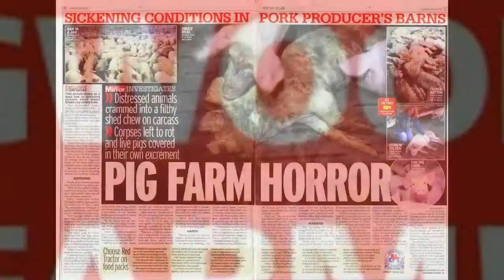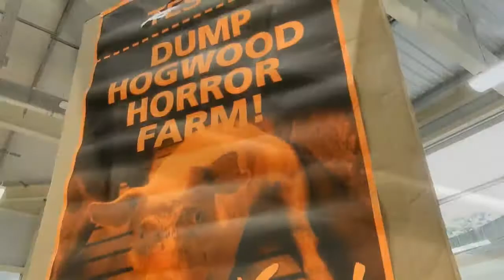Hog Woods Horror Farm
Birmingham Animal Action support the Viva! investigation into the Farm that supplies Tesco with its Meat.
Tortured Pigs that have been left to die and dumped in the woods.
Close Down Hog Woods Horror Farm.